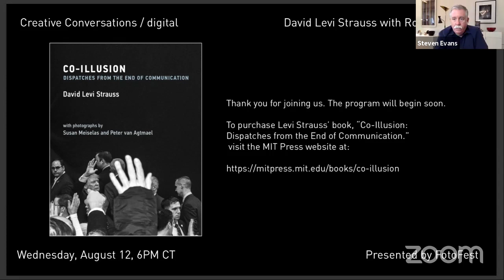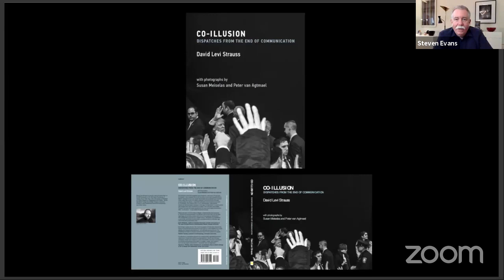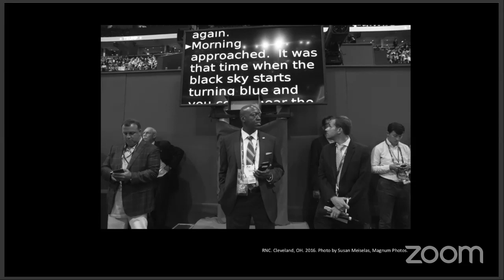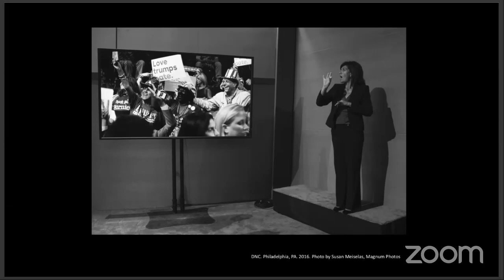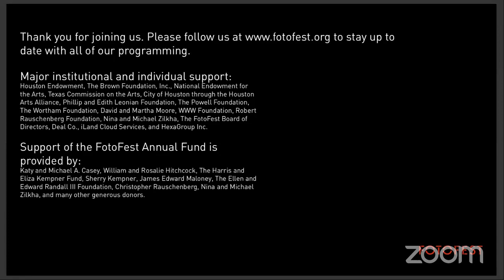FotoFest Creative Conversations/digital: David Levi Strauss with Roberto Tejada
Cultural critic, essayist, and poet David Levi Strauss and poet, and art historian Roberto Tejada discuss Strauss’s latest book, Co-Illusion: Dispatches from the End of Communication (MIT Press, 2020), unpacking the evolving relationships between image, text, and the media's influence on public opinion.

The political crisis that sneaked up on America—the rise of Trump and Trumpism—has revealed the rot at the core of American exceptionalism. Recent changes in the way words and images are produced and received have made the current surreality possible; communication through social media, by design, maximizes attention and minimizes scrutiny. In Co-Illusion, the noted writer on art, photography, and politics David Levi Strauss bears witness to the new “iconopolitics” in which words and images lose their connection to reality. The collusion that fueled Trump's rise was the secret agreement of voters and media consumers—their “co-illusion”—to set aside the social contract.

Strauss offers dispatches from the epicenter of our constitutional earthquake, writing first from the 2016 Democratic and Republican conventions and then from the campaign. After the election, he switches gears, writing in the voices of the regime and of those complicit in its actions—from the thoughts of the President himself (“I am not a mistake. I am not a fluke, or a bug in the system. I am the System”) to the reflections of a nameless billionaire tech CEO whose initials may or may not be M. Z.

"Co-Illusion: Dispatches from the End of Communication" is available for purchase